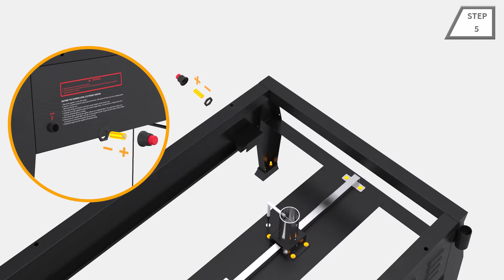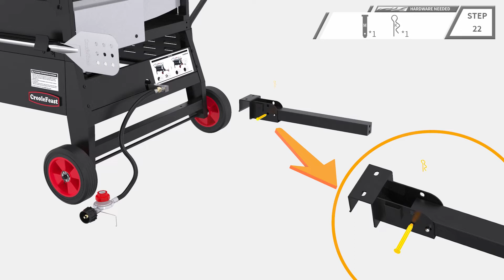Creole Feast® CFB2001 Double Sack Crawfish Boiler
Gear up for crawfish season with Creole Feast® CFB2001 150 Quart Double Sack Crawfish Boiler. Make friends and families get together and host a grand crawfish feast in season. This boiler contributes to an easy way for the perfect large batch of crawfish boiling that your guests will love. The authentic taste of Louisiana surfs on everyone’s tongue thanks to this crawfish expert. Everyone has a blast at the boiling party with Creole Feast®.